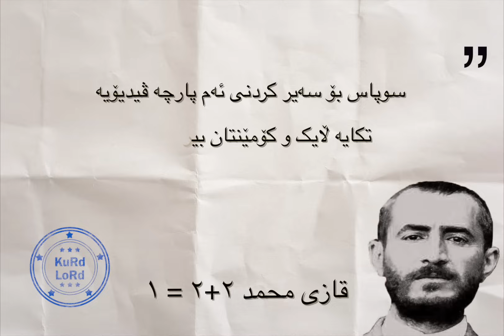Qazi muhammed 2+2=1 قازی محمد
Kurdish Leader Qazi Muhammed's poem (2+2=1) , please if you are a non-kurdish
you can Enable the Subtitle and understand it.

شعری سەرکردەی گەورە قازی محمد بە دەنگی ڕەسەنی خۆی ، هەزار سڵاو لە گیانی پاکی :(